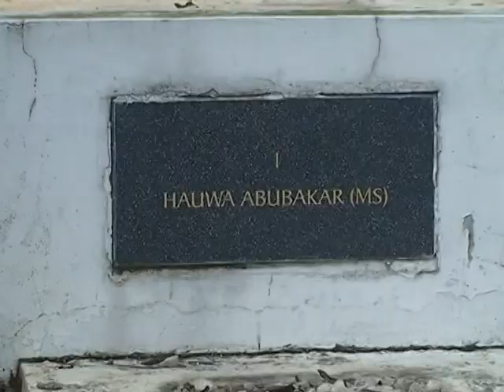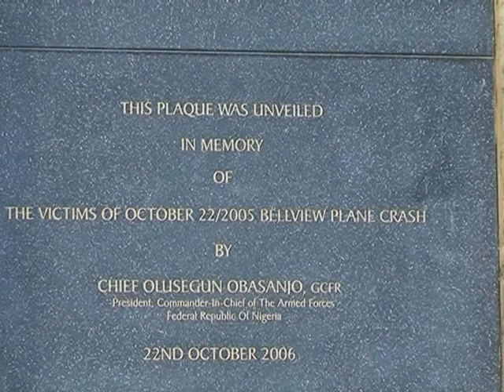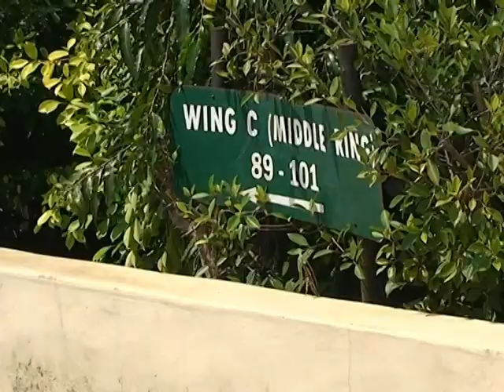LISA ANNIVERSARY.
IT'S BEEN SIX YEAR SINCE THE BELLVIEW PLANE CRASH IN LISA, OGUN STATE, WHICH CLAIMED 117 LIVES.YEARS AFTER THE INCIDENT, LISA STILL CAPTURES ATTENTION, PARTICULARLY FROM THE FAMILIES OF THE VICTIMS OF THE PLANE CRASH.

NNAMDI ODIKPO WAS IN LISA JUST DAYS AGO AND FILED IN THIS REPORT.